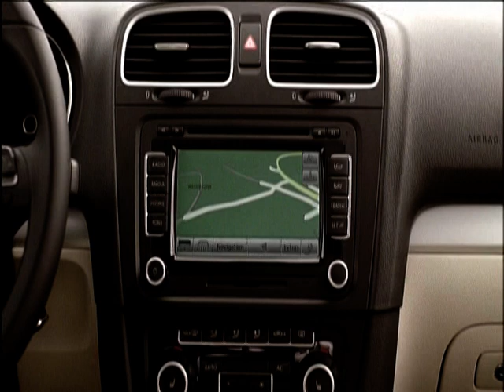2010 Volkswagen Golf Variant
Rear end upgrades are the modified tail lights and new colour-coded bumpers. The tailpipes in both TDI and TSI models are now fully visible to the naked eye instead of being hidden beneath the bumper. Overall the car is clean and can perhaps be described as elegant.

Three trim levels can be ordered, namely the base Trendline, the Comfortline and the Highline. There will be no Sportline since it has been replaced by the Highline as the range topper.